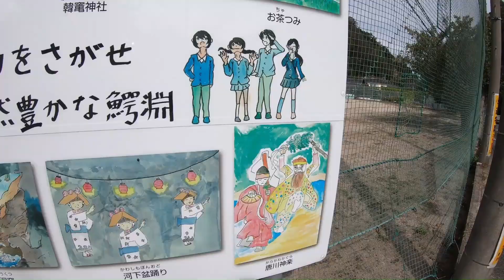Vila do chá verde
Fica pela região de montanha. Pelo visto, tem porco do mato ou urso.